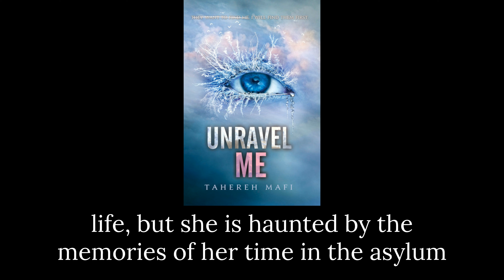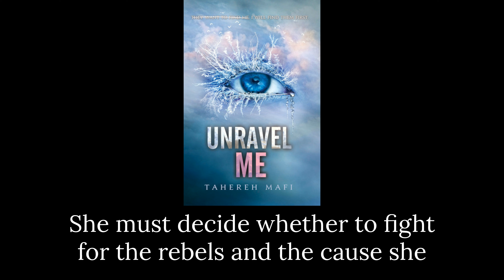Unravel Me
"Unravel Me" is a young adult dystopian novel written by Tahereh Mafi and published in 2013. It is the second book in the "Shatter Me" series and follows the story of Juliette Ferrars, a girl with a lethal touch who has been imprisoned for most of her life.